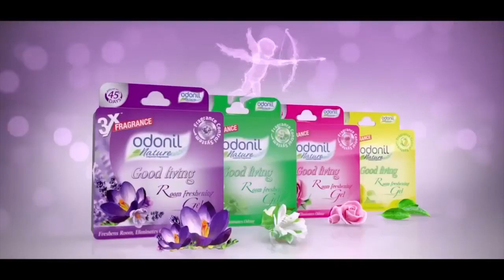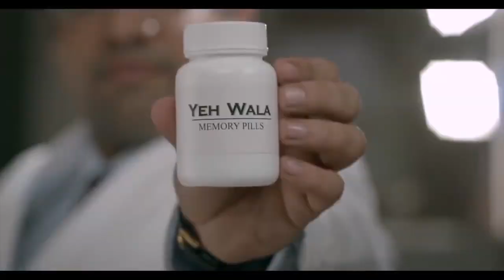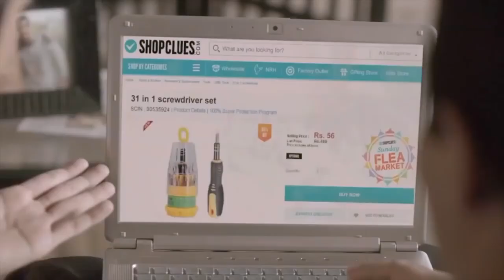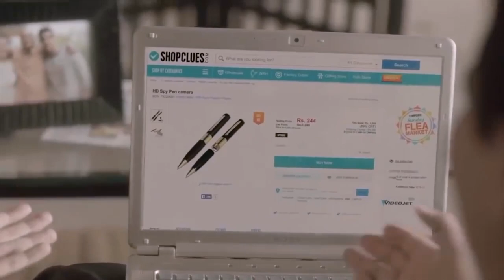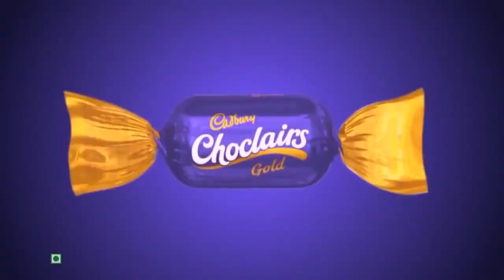Ultimate Funny Indian TV Ads of this Decade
|| Humour World ||

All content featured in this video fully belong to original creators linked below. Take note, this compiled video is not ours and we only wants to continue giving happiness.